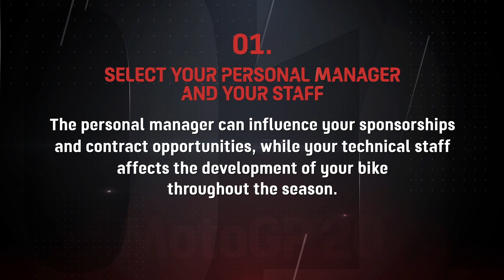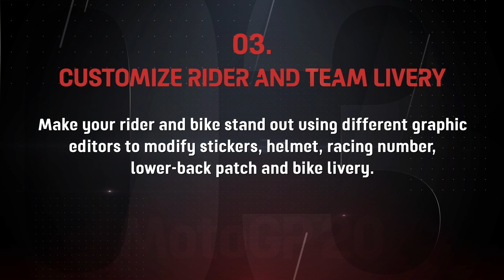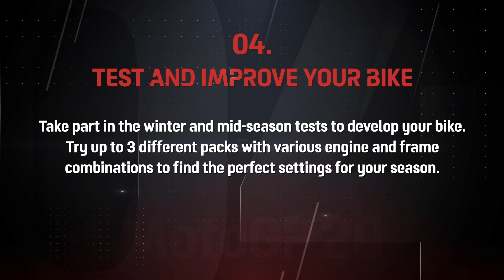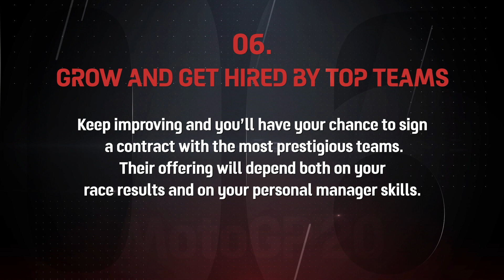Moto GP 20 - Trailer - Smyths Toys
MotoGP 20 celebrates the great return of the managerial career mode with lots of new features. Even more realistic graphics, stunning gameplay improvements, a brand-new way to experience the historical challenges and all the thrills of the Official Season 2020 are waiting for you!